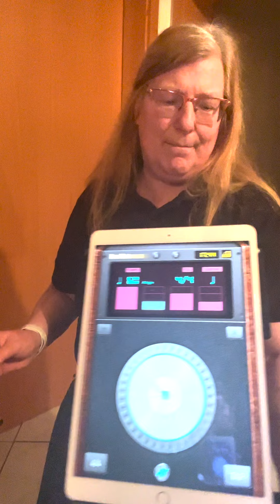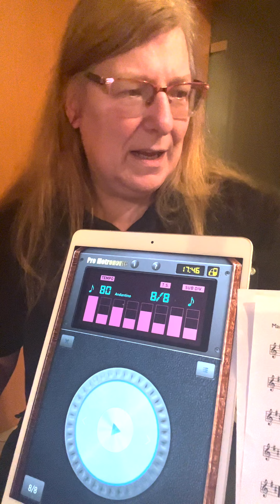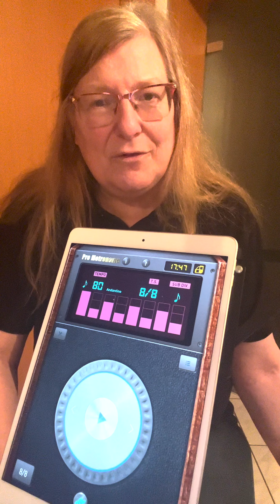Dagmar Pesta: 100 Days Of Practice - Tag 12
Heute ist der zwölfte Tag und es gibt wieder einen neuen Tune. Er heißt "the Armistice of 1918". Ein sehr schöner, aber auch nicht ganz einfacher Tune. Ich spiele ihn wieder auf der Pipe und zeige die Schwierigkeiten auf dem Practice Chanter.